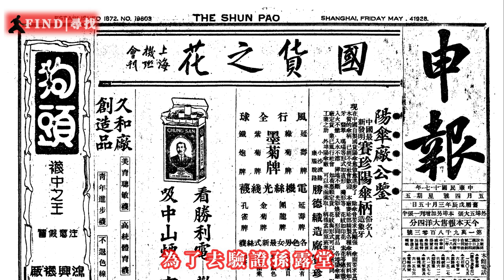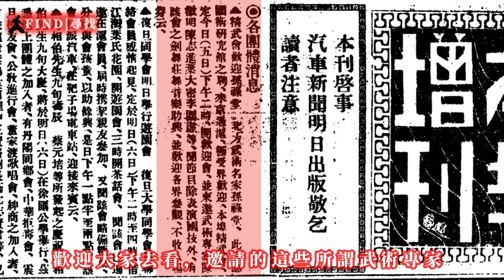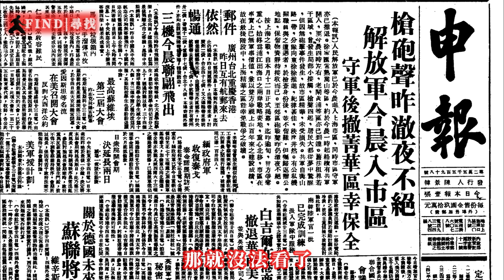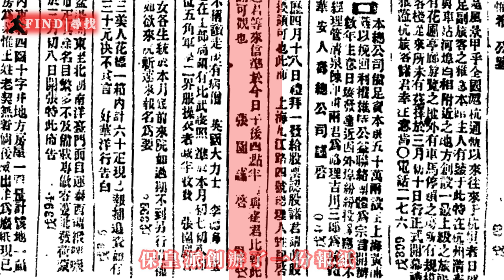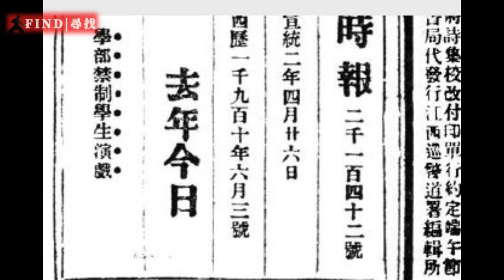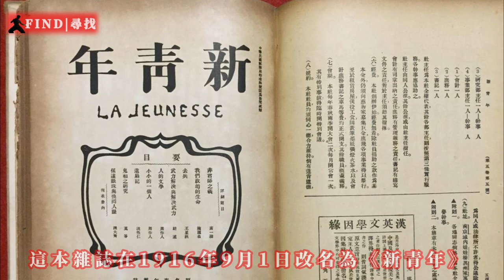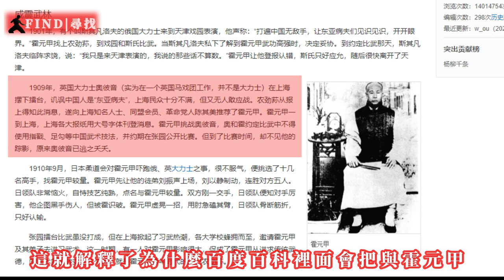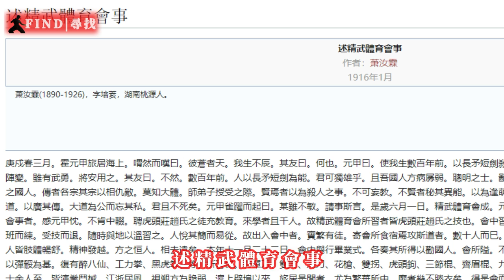真實的霍元甲2：把日本人打骨折，被日本人毒死？霍元甲只是一個符號而已